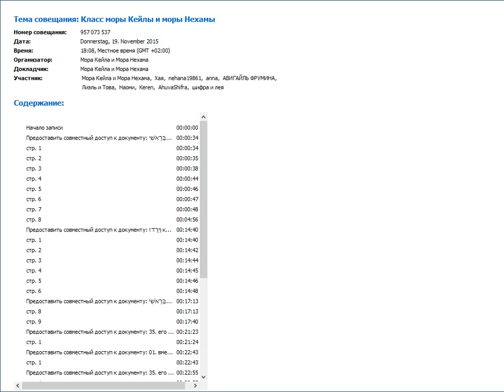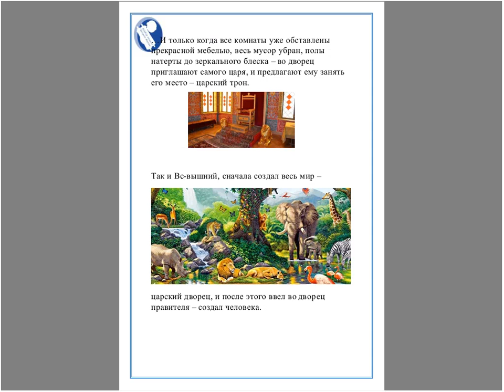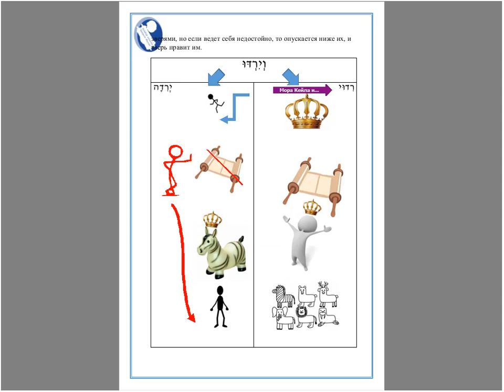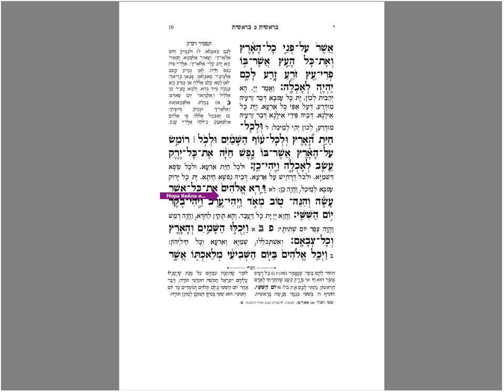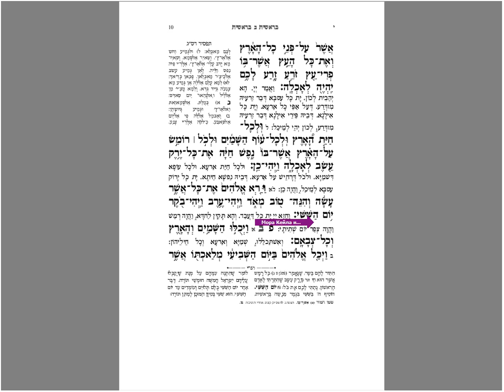Хумаш. Урок – 18. Йом а-Шиши, творение Адама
Класс моры Кейлы
Хумаш
Урок – 18
Йом а-Шиши, творение Адама